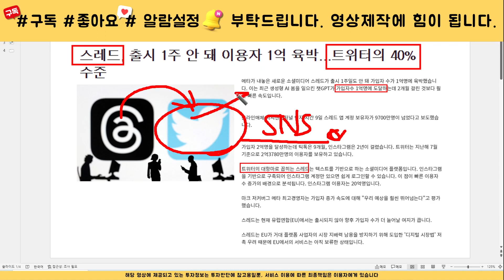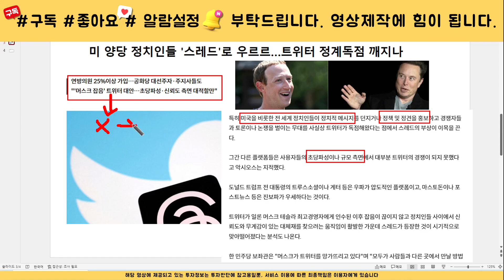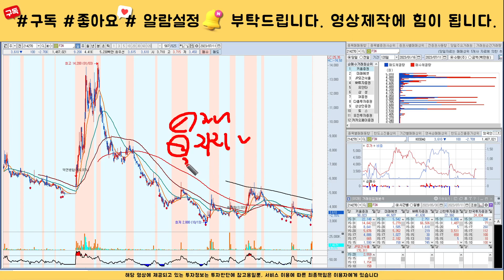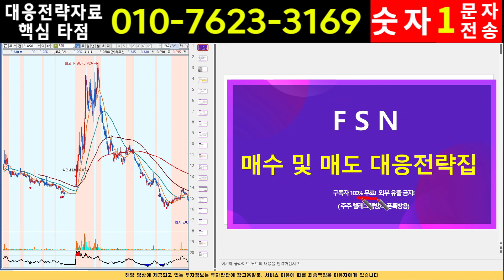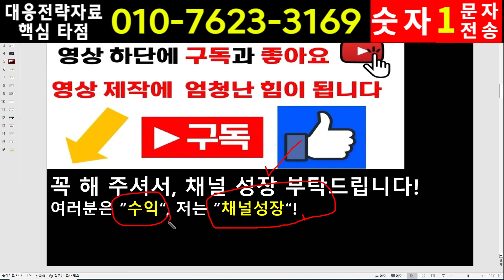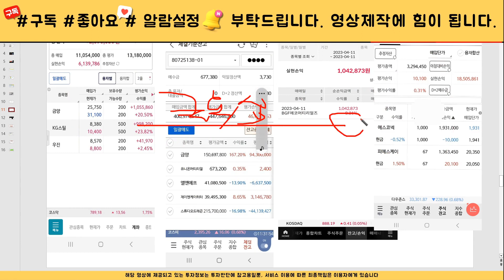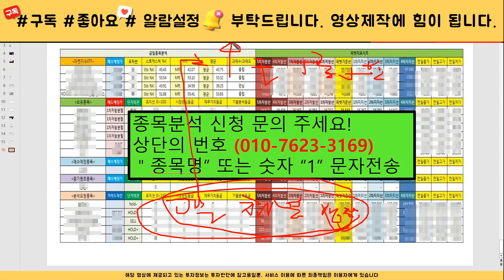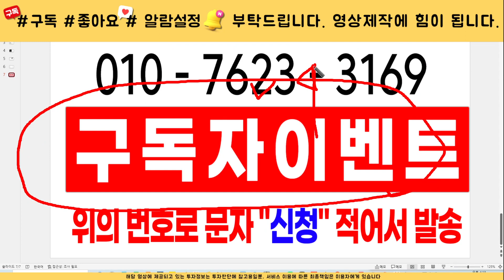[주식]FSN - 핵심대응전략 주가 모멘텀 분석! 이 영상하나로 끝! 목표가는 결국 여깁니다